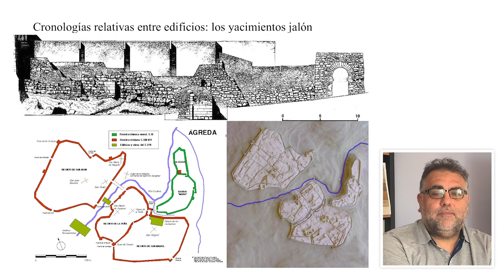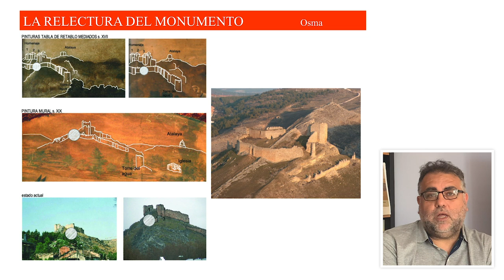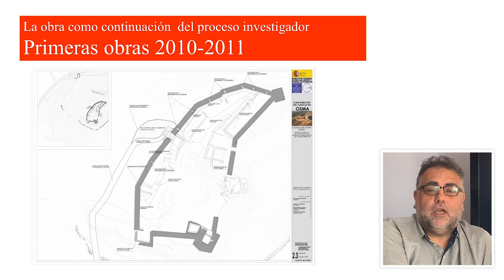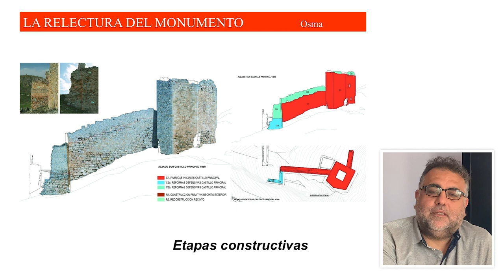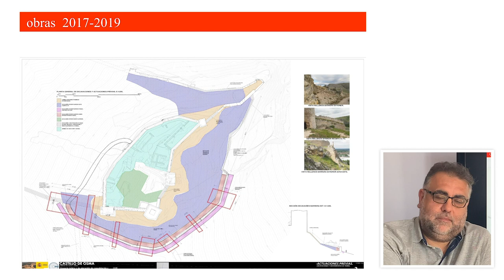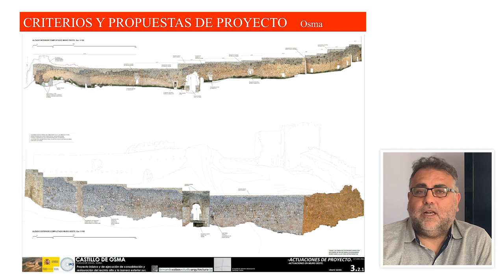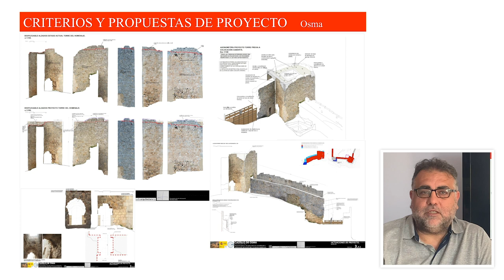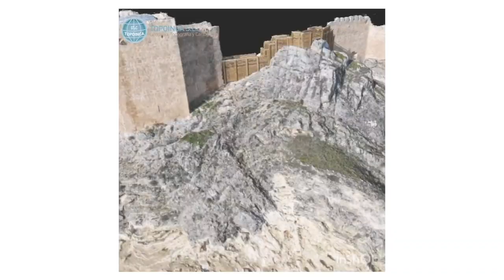La mirada experta – La restauración del Castillo de Osma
’La mirada experta. Los proyecto de conservación-restauración del Instituto del Patrimonio Cultural de España’ es una serie de ponencias audiovisuales que permite en conocer de la mano de sus directores algunos los proyectos de restauración desarrollados por el IPCE en los últimos años.
Fernando Cobos Guerra, doctor y arquitecto encargado de la dirección técnica de la restauración del castillo de Osma en Soria, explica los estudios e intervenciones promovidas en esta fortaleza desde la redacción del Plan Director en 2006 hasta la restauración del recinto alto y barra sur del castillo, realizada entre 2018 y 2020.